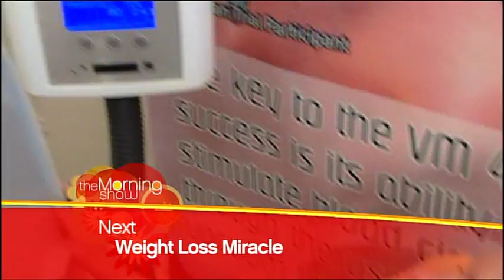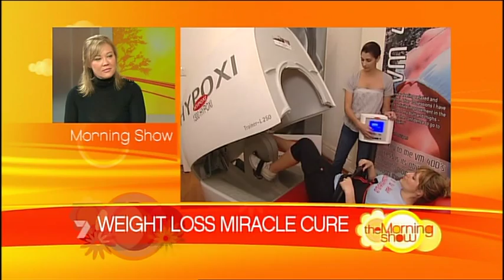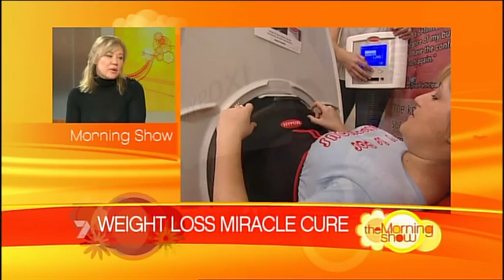HYPOXI: Channel 9 - The Morning Show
HYPOXI Australia gets featured on The Morning Show on Channel 9.